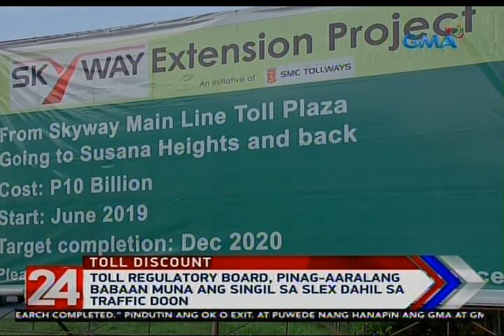24 Oras: Toll Regulatory Board, pinag-aaralang babaan muna ang singil sa SLEX dahil sa traffic doon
Mula ngayong gabi, magiging one-way na ang east service road ng SLEX para madagdagan ng linya ng papasok ng Metro Manila. Pinag-aaralan na rin ng Toll Regulatory Board ang pagbababa ng singil sa expressway.

24 Oras is GMA Network’s flagship newscast, anchored by Mike Enriquez, Mel Tiangco and Vicky Morales. It airs on GMA-7 Mondays to Fridays at 6:30 PM (PHL Time) and on weekends at 5:30 PM.